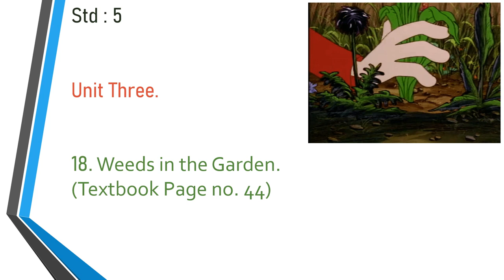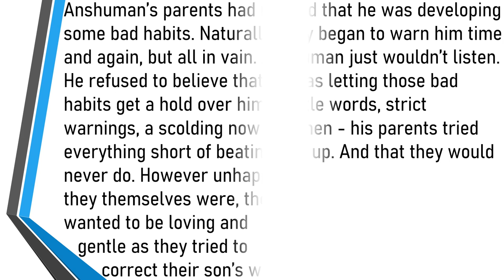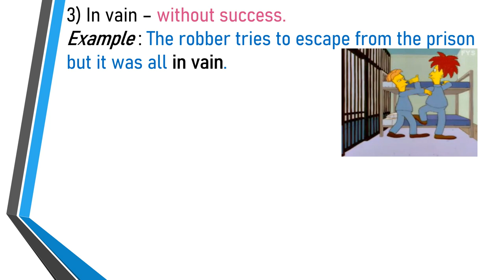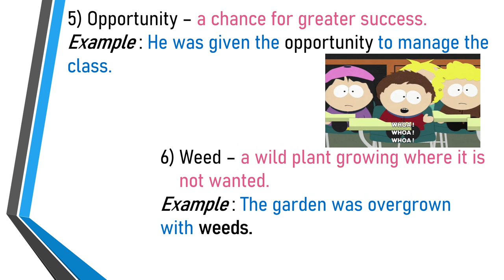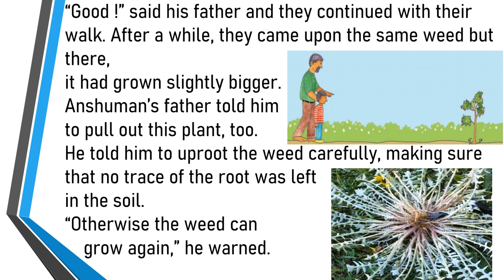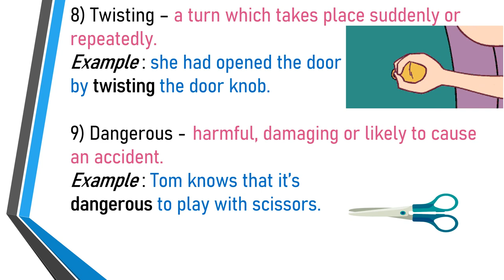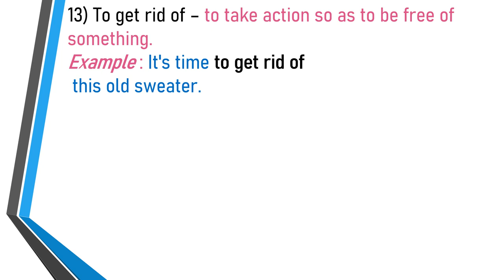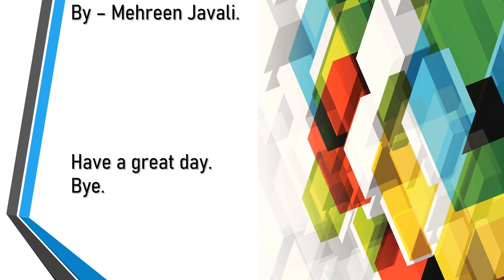Std.5 | English Balbharati | Weeds in the Garden by Ms. Mehreen Javali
Std.5
Sub : English Balbharati
Lesson No 18  Weeds in the Garden (Page No. 44)
By Ms. Mehreen Javali (Teacher of Orchids School)